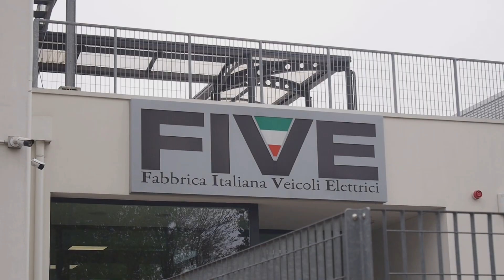Primo contatto con il Wayel W3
Abbiamo provato per alcune ore il Wayel W3, importato dalla bolognese FIVE. Equivalente ad un 125, monta un motore da 4 kW: il più potente della categoria.
Leggi il resoconto del nostro tester nell'articolo.